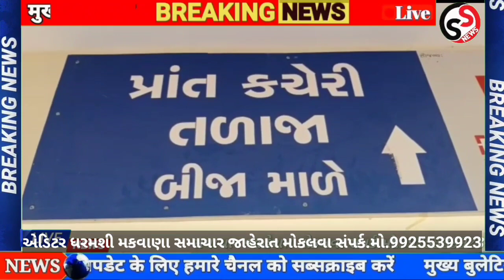તળાજાના નેતાઓ સાવધાન, સભા સરઘસ કાઢતા પહેલા આટલું કરવું ફરજિયાત છે જુઓ